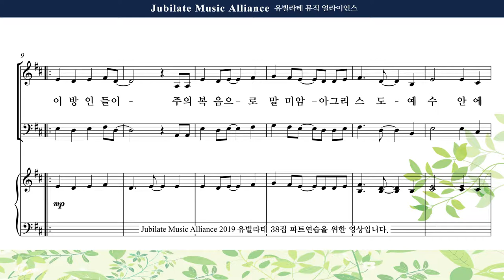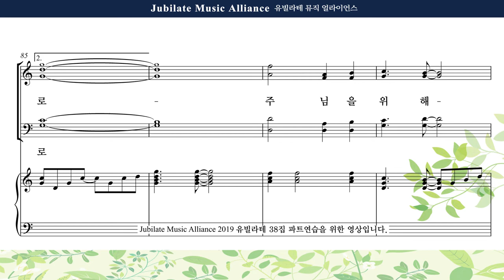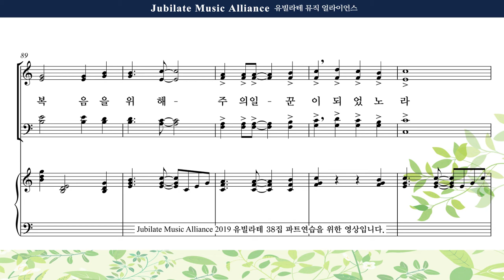[유빌라테 38집] 29. 최정연 - 복음을 위하여 Tenor